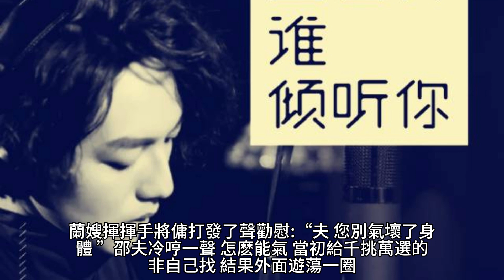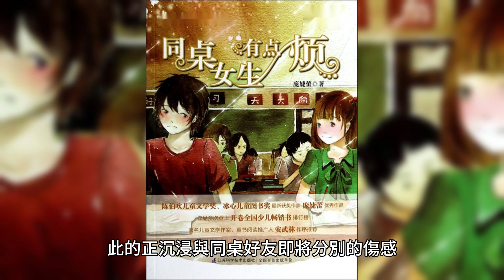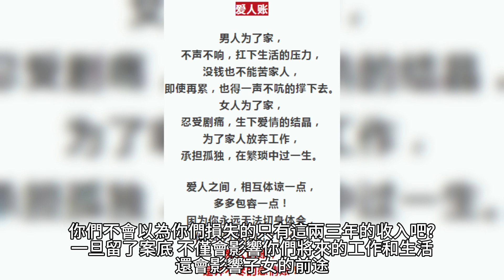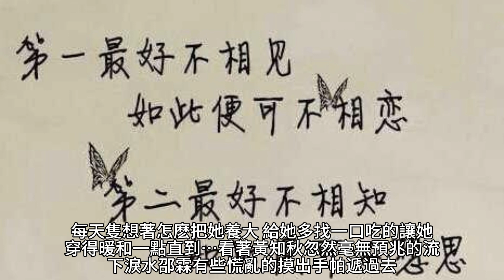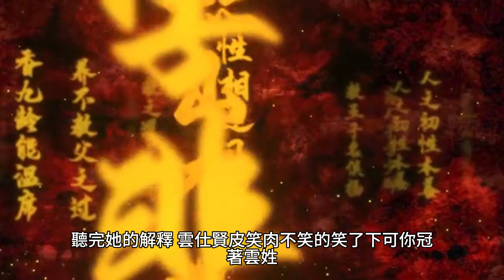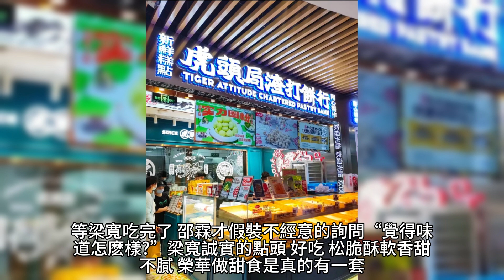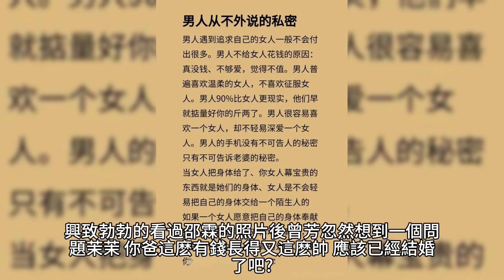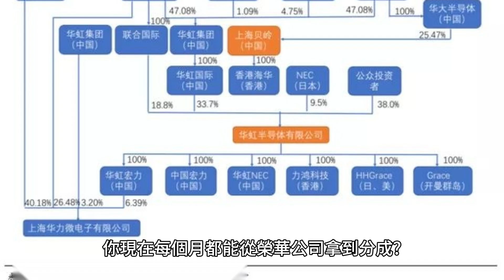【八零新婚夜，甜妻嬌包有空間】490~529有聲字幕小說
八零新婚夜，甜妻嬌包有空間
作者：七女王

最新有聲字幕小說 最新有聲小說 最新小說 最新都市小說 最新漫画解说 最新漫画解说 最新多媒體小說 最新聲光文字小說 最新跨媒體小說體驗 最新言情小說 八零新婚夜，甜妻嬌包有空間

USDT地址:
TRC20👉:TEqSco3N847oUmrT3TQ93J71AffCTF8HKz